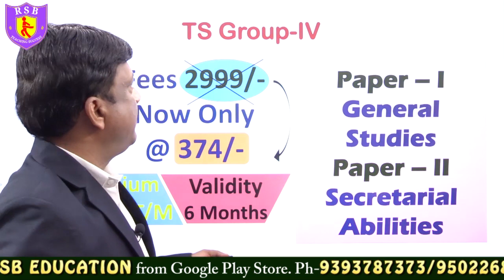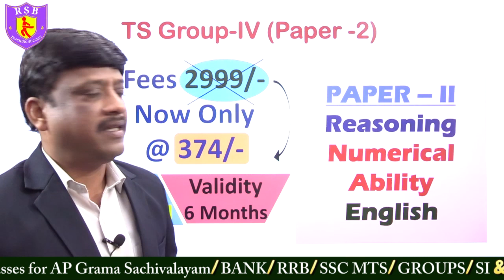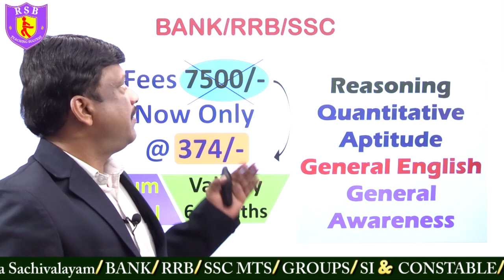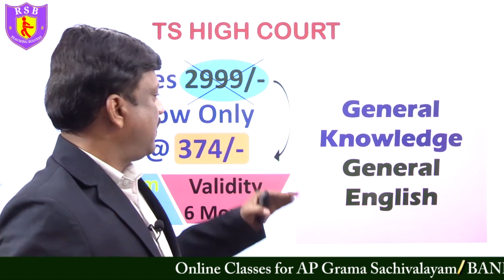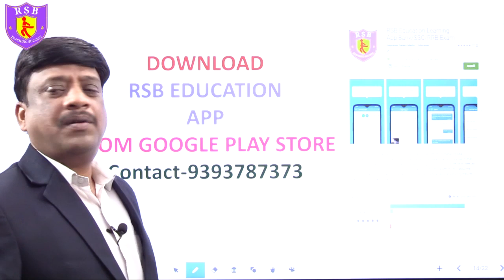చరిత్ర లో 1st Time అన్ని Courses పై భారీ Republic Day Offer 2023 | RSB Education